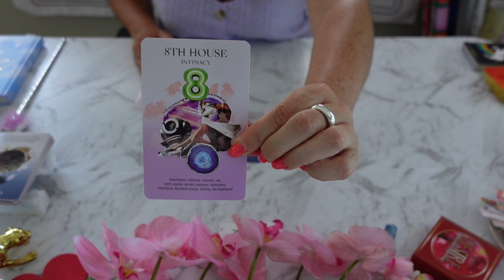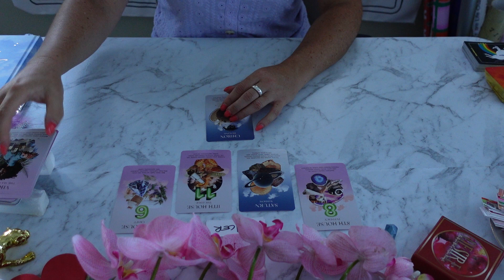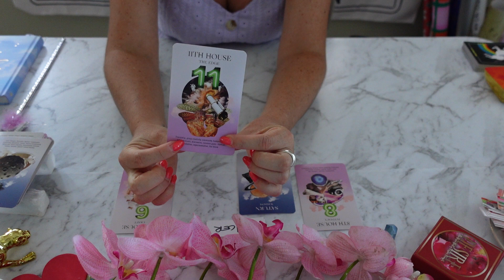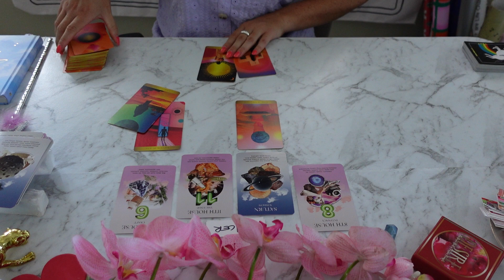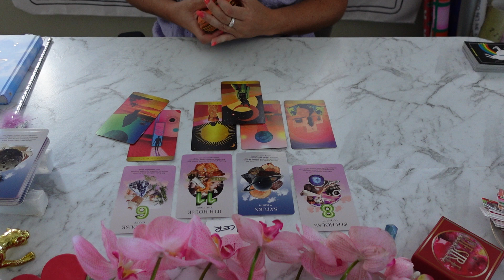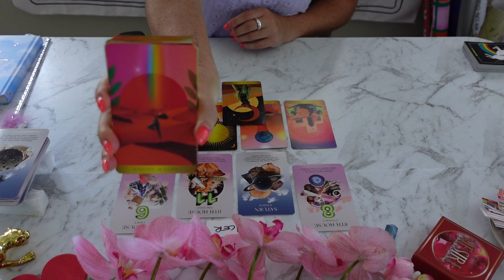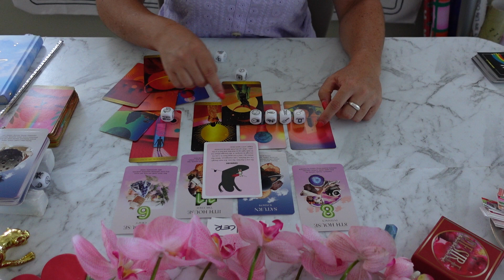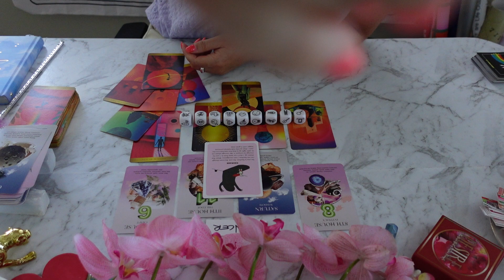🏀 CANCER 🤩 Play With Turning Pain into Joy ⏳Your Lover Awaits This New You 🎁 MARCH LOVE PREDICTION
🔮 WELCOME 🔮
I am Sam and this is The Soul of Stella, my free tarot reading channel. Today we are asking Spirit WHAT IS HAPPENING IN LOVE FOR CANCER IN MARCH.

I aim to offer you clarity, guidance and support on your journey through love, life and everything in-between. However, remember that you are in control of your actions, choices and decisions - this reading is based on the energy exchanged at the time you are viewing it. Nothing is set in stone.

I appreciate your energy exchange by liking and subscribing, and I love reading your experiences and profound take-aways in the comments – thank you for always being such a beautifully supportive community x

🎁 AMAZON WISHLIST 🎁
If you prefer to send me an Amazon gift

🃏 DECKS USED 🃏
The Numinous Astro Deck by Ruby Warrington and Bess Matassa
Radiant Wilds Tarot by Nat Girsberger
Affirmators! by Knock Knock

YOUR LIFE IS YOUR ART x